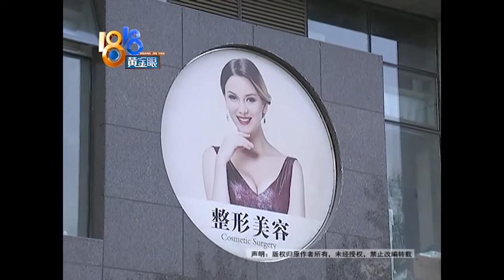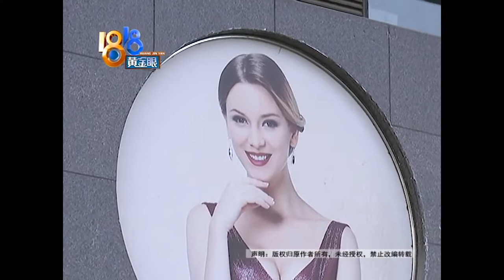【1818黄金眼】妻子想更完美 丈夫宁愿要“从前”的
【妻子想要“更完美” 丈夫宁愿要“从前”】杭州的周女士反映，她做了面部溶脂手术，身边不少人却说，她的脸还不如以前好看了。

新闻标签：